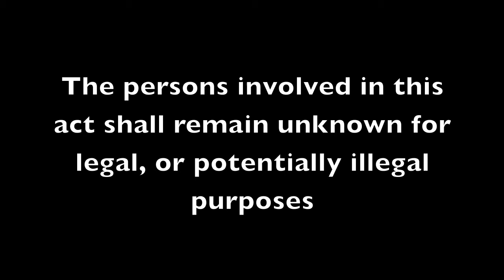Smash My Xbox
So my cousin and I got bored and decided to smash my old broken Xbox, that isn't/wasn't under warranty, rendering it useless. We tried to get a bit creative and film like it was a hit assigned by the mafia. Leave a like/comment and tell us what you think!